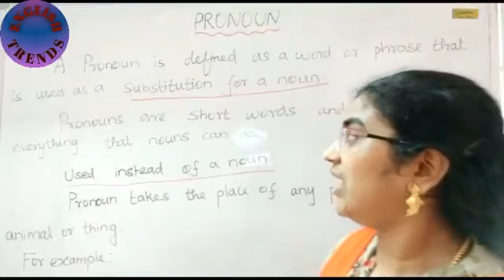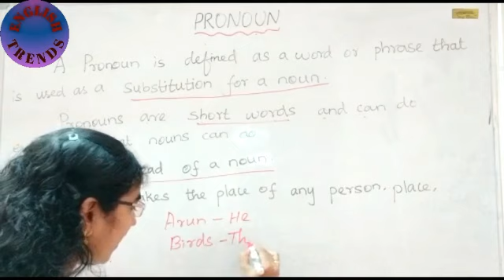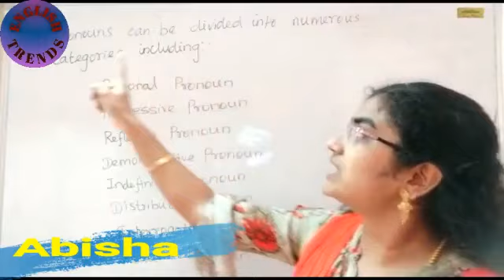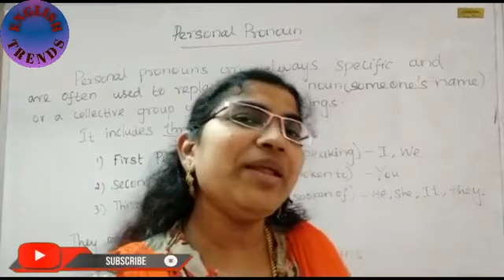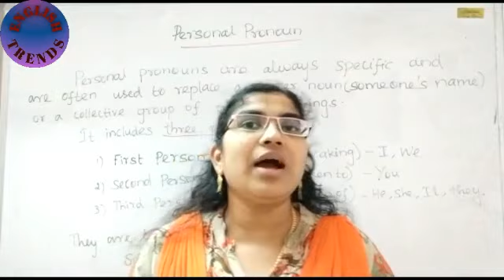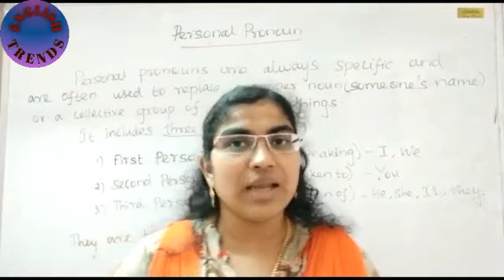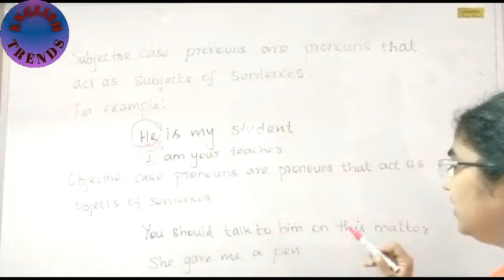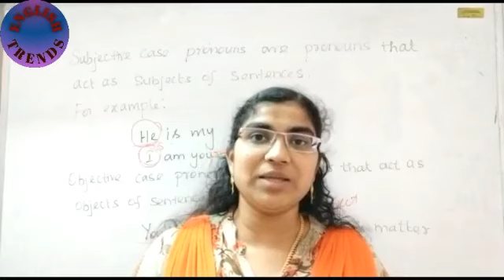Parts of speech part-3 (pronoun class-1)